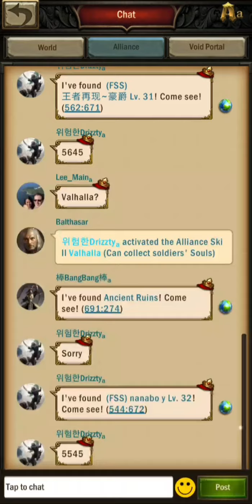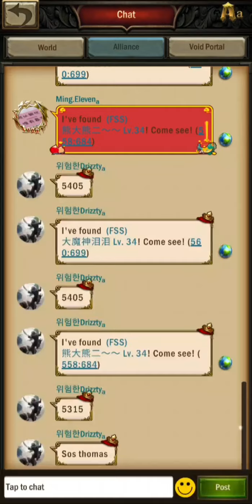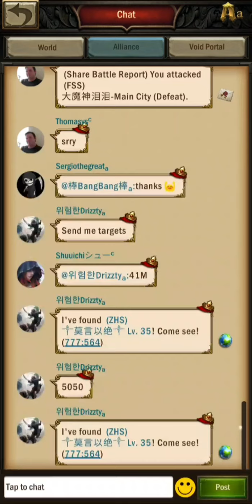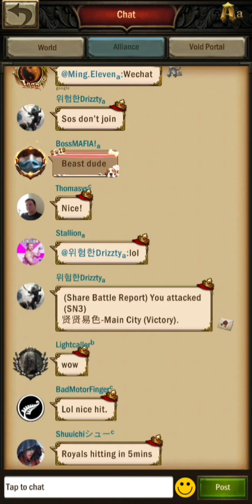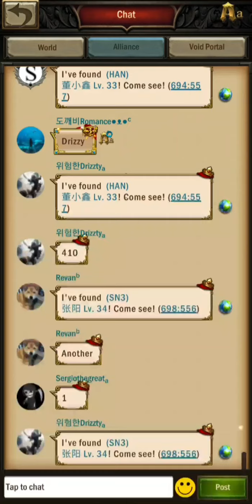Unstoppable - void between 128 and 261 - war and order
“ Member of the WarAndOrder VideoVets program. You can read more about Video Vets